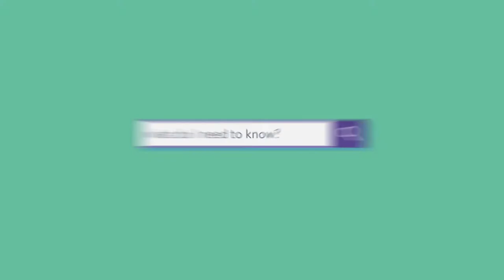Budgeting Basics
Jen gets her fortune told, but finds out that budgeting is the biggest predictor when it comes to her financial future.